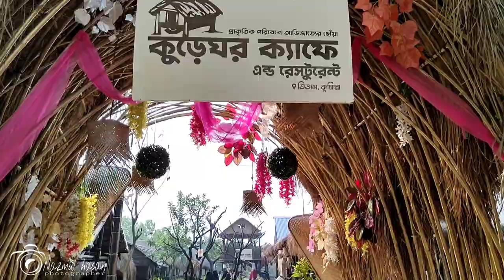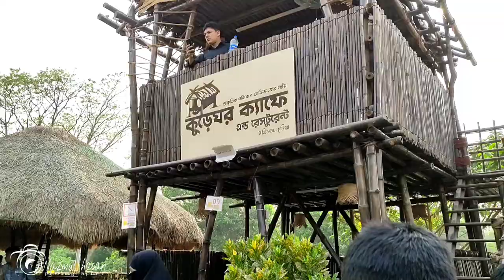Kureghor কুঁড়েঘর ক্যাফ এন্ড রেস্টুরেন্টে | সব কিছু বিস্তারিত থাকছে এই ভিডিও তে | Nazmul Hasan 06.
বাতাকান্দি বাজার,তিতাস উপজেলা, কুমিল্লা।
গুগল ম্যাপের লোকেশন::
কুঁড়েঘর ক্যাফে এন্ড রেস্টুরেন্ট